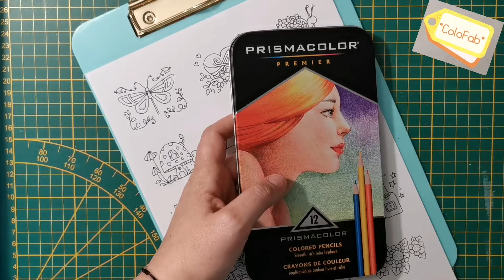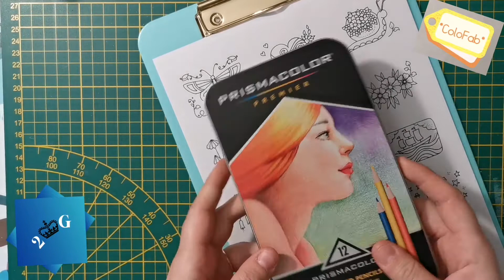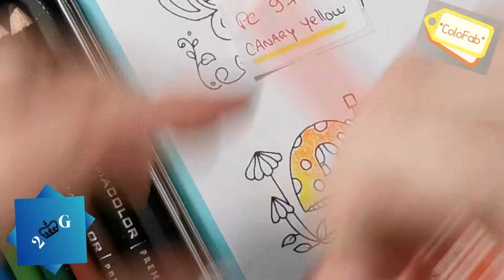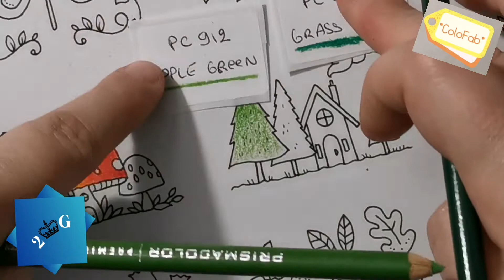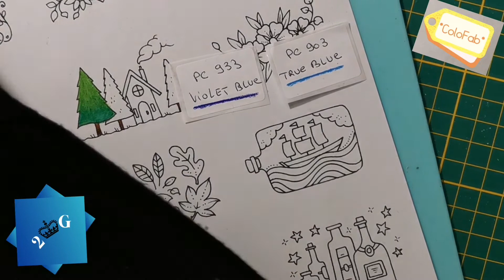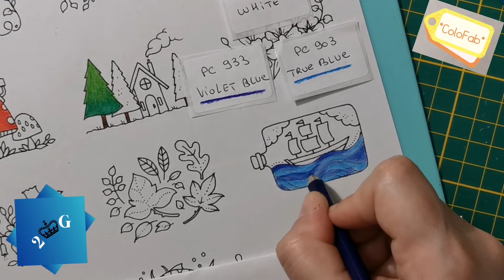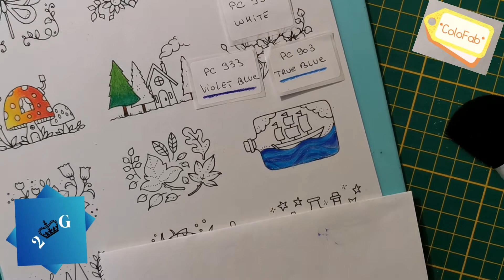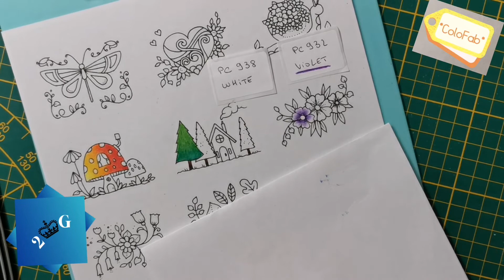Présentation cdc Prismacolor 2GFrance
Lien 2GFrance

N'hésitez à me laisser un commentaire 😉et un 👍